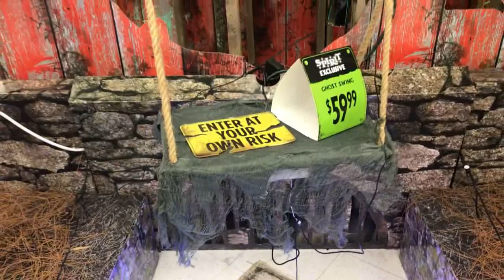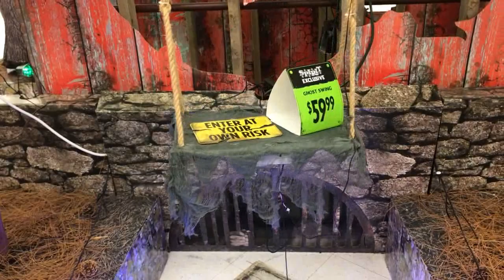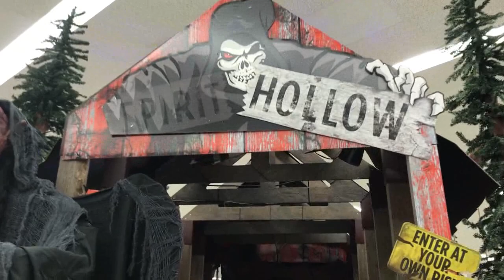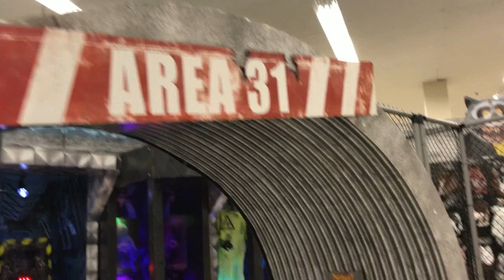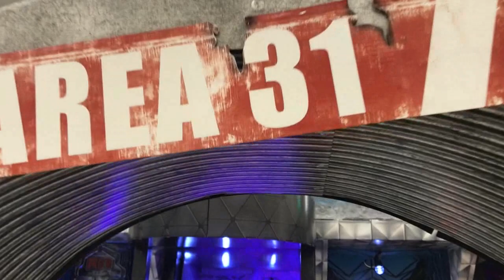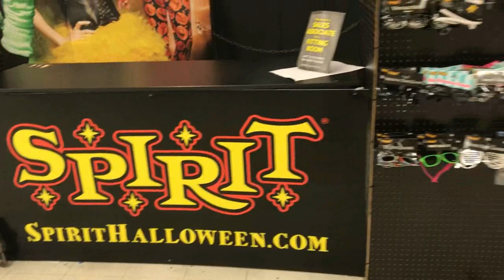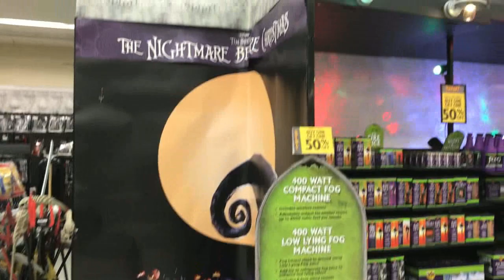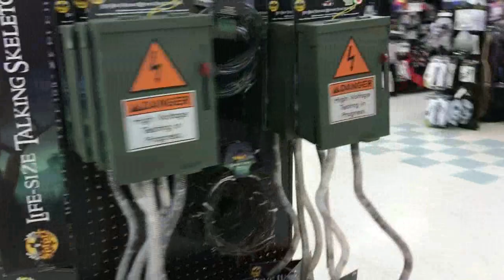Spirit Halloween 2017: N. Attleboro, MA Trip 3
Recorded on Sunday, October 15th, 2017:
Hello everyone! Here is the 3rd and final Store Tour video at the North Attleboro, MA Spirit Halloween location for 2017. This is also my last in-season Store Tour before the Closing Timelapse.
This store did amazing this season, and almost everything about it was brand new. I have probably been to this store more times than I have any other in one season LOL. I hoped to capture this store In it's full glory, with everything set-up and working, but unfortunately I never got around to doing so. But, it really was a great store. The building was almost too big for Spirit, which really added to the look and feel of it, as well as many of the display props kept running properly right up till the end. The staff here were really good too! They tried their best to keep everything in the store in it's greatest condition, and were always very polite and helpful. A lot of them also really got into the spirit of the store.  Honestly, this was one of the best staff teams I have ever seen. You all did a fantastic job this season! Thank you for keeping the "Beast Of Attleboro" alive! :)
I am really happy that this location was able to return, and I am fascinated by the history it's gone through. This is the 4th Attleboro location, and it seems that every year Attleboro just keeps getting better and better. I really hope that this location and it's staff return next year! :)
 This season truly has been an amazing one, and I have really enjoyed seeing every store I was able to visit. Looking forward to hopefully seeing all of them return for another season next year. :)
 Also, a huge shoutout to Jenn, Madison, and Jess, who all were at this store this season. You have all been a big part of my life for the past few months, and I wish I had more time to get to know you better. But, I enjoyed every moment I got to spend talking with you guys, and you really helped make this season so special and memorable for me. I hope to see you all again next year! :)